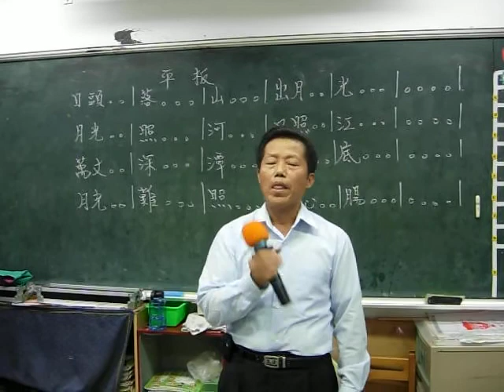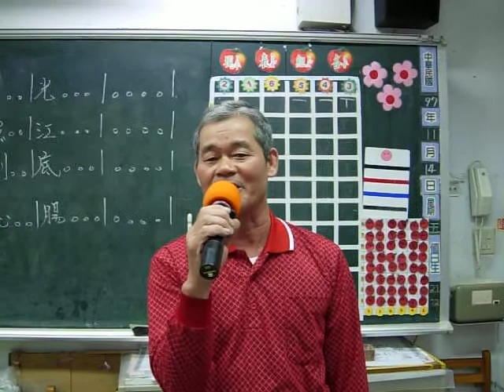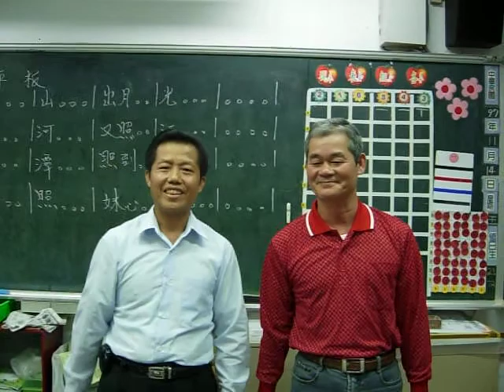埔心客家民謠班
客家流行歌
曲目：月夜想君郎
演唱者：朱乾貴vs羅乾坤